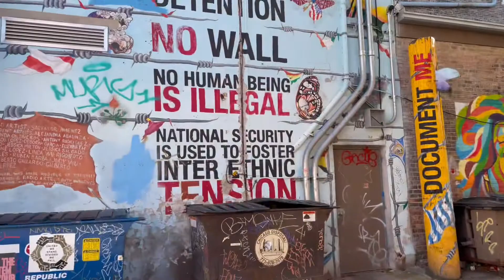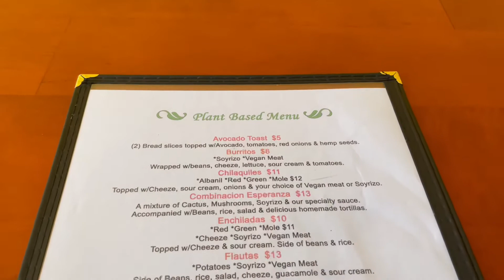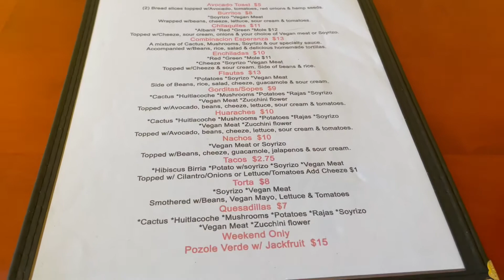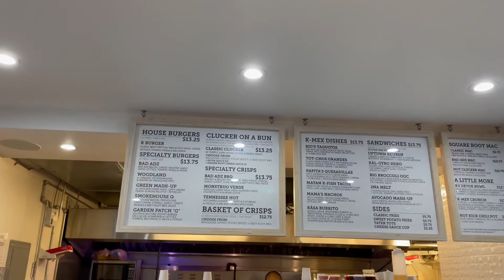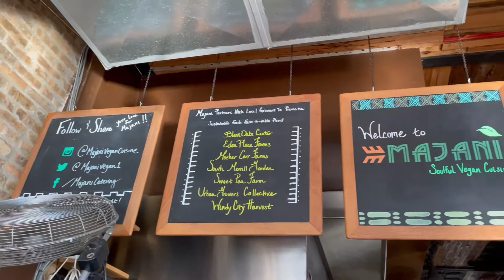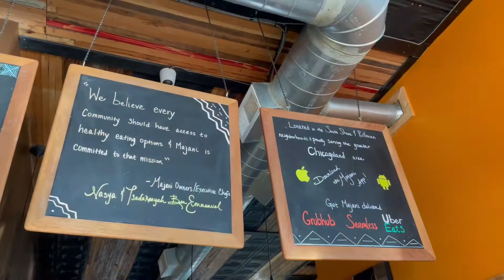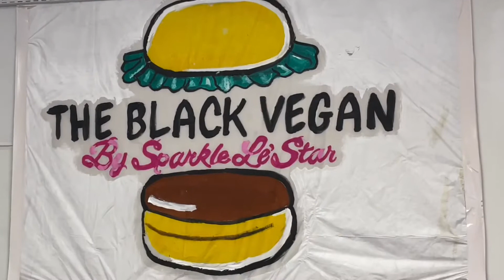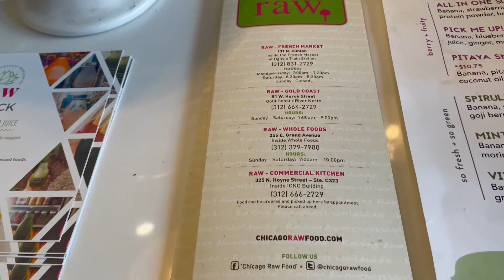Vegan Everywhere Episode 1: Chicago (Full Episode)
Vegan Everywhere is a brand-new show highlighting vegan food across the US to support old and new Vegan diets and promoting local small businesses.

Episode 1 stars Steffen Diem Garcia and highlights Vegan food from Chicago Restaurants including  Beatnik by the River, Esperanza’s, The Black Vegan, Majani’s, Kalish and Chicago Raw.